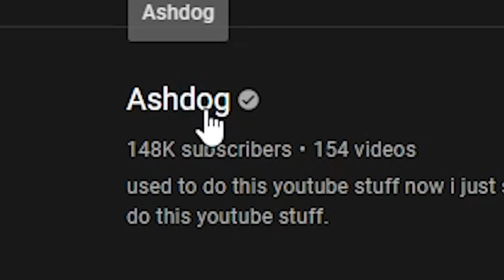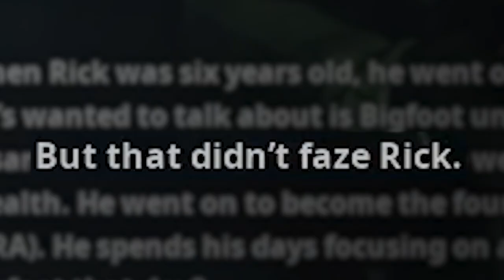I betrayed him.....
I am sorry for the late video! Hopefully you enjoy it !